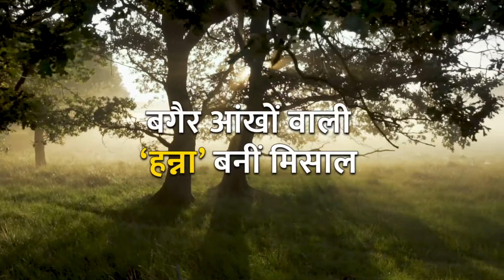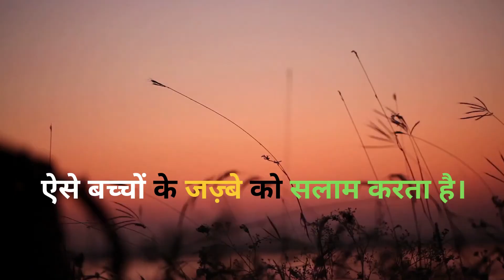Meet Hannah Alice Simon, Blind Kerala Student Tops in CBSE 12th Results 2022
The girl student, who is affected by blindness since childhood due to a birth defect, topped her CBSE class 12 examinations in the category of students with disabilities.
Hannah, who scored an impressive 496/500 in the exams, is also a Youtuber, singer, and motivator and is really happy and grateful to god for her results.

श्री Kailash Satyarthi की प्रेरक प्रसंग | आखिर कैलाश जी ने क्यों नहीं रखा नोबेल पुरस्कार ? - Episode 2

Thanks🙏🏻